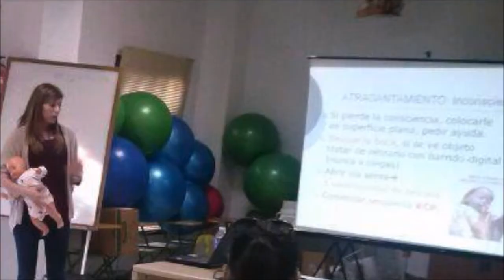"Cuidamos para mejorar el nivel de salud de la mujer, del recien nacido y de las familias"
Ana Isabel González es matrona del Centro de Salud Ciudad Jardín de Málaga, y en este pequeño video, comparte con nosotros algunas de sus intervenciones habituales como matrona. Le damos las gracias por hacerlo y la felicitamos por el trabajo que hace en su día a día. Un saludo PiCuiders ;)
PiCuida es la Red de Cuidados de Andalucía.
Un espacio para compartir experiencias e innovaciones, generar conocimiento y acceder a información científica relacionada con los cuidados.
Cada semana, a través de la iniciativa PiCuiders de la semana, se pone en valor el trabajo de profesionales de la salud, que utilizan esta Red, con el objetivo de visibilizar su trabajo y destacar la importancia de los cuidados en la sociedad.
Más información en picuida.es